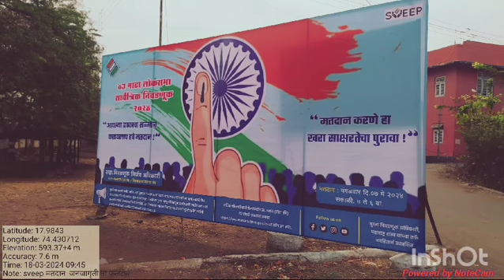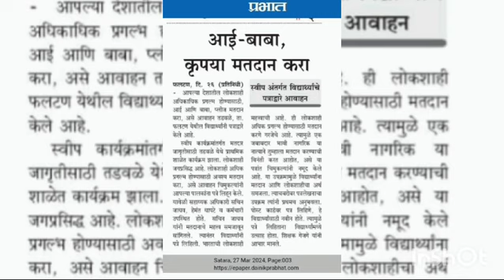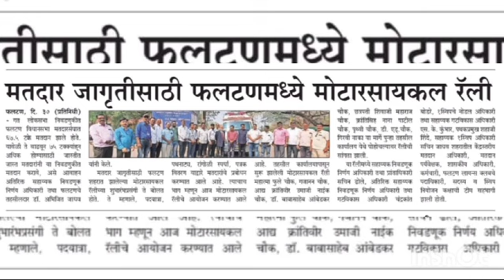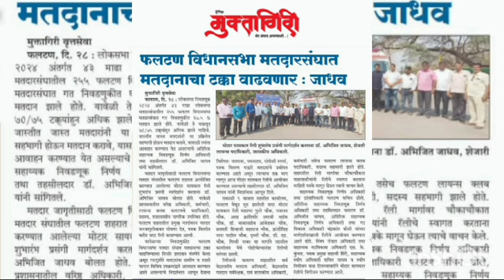(SVEEP)अंतर्गत मतदान जनजागृती 43 माढा लोकसभा सार्वत्रिक निवडणूक 2024 / 255 फलटण (अ.जा ) विधानसभासंघ